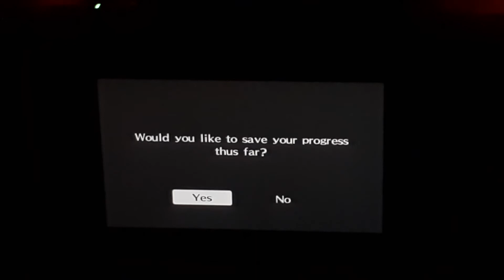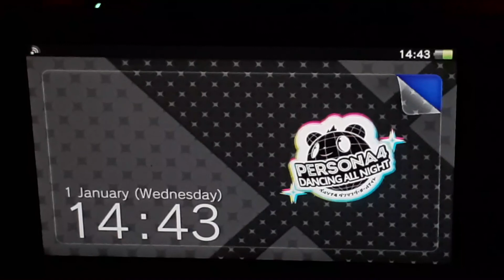Persona 4 Golden (33) Lawan Shadow Naoto